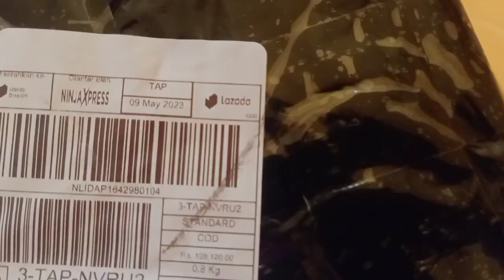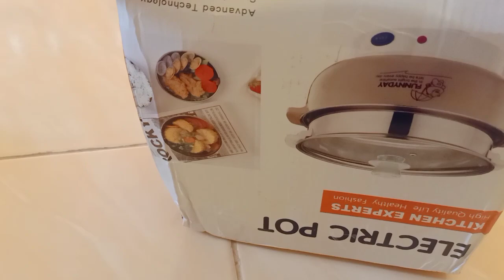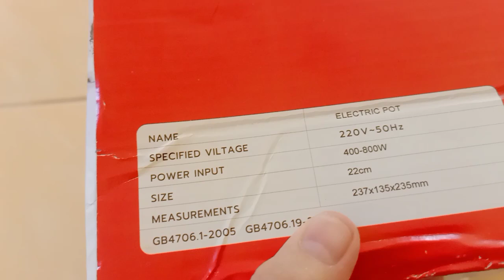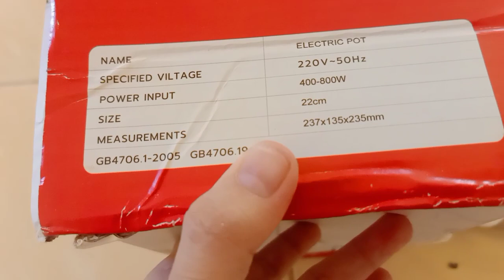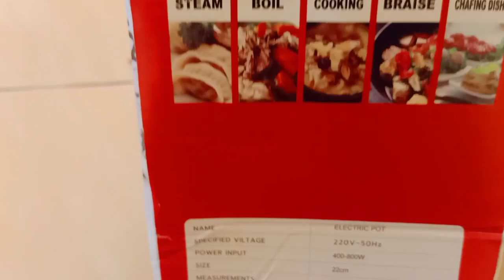REVIEW BELANJA DI LAZADA ELECTRIC POT 22 CM PANCI LISTRIK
panci ELECTRIC pot ini bisa di gunakan untuk memasak nasi, makanan lain nya.
simpel dan mudah d bawa cocok untuk traveling

Jadi Kreator
Rita Martiana Sinurat